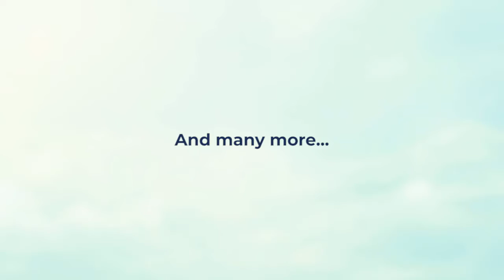Overcoming Chronic Illness Masterclass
Do you suffer from a chronic health condition? Catch every bug or have vague recurrent symptoms like fatigue, headaches, pain?

Join us in this extensive, expert-led masterclass to learn how underlying infections, environmental toxins and chronic stress set the stage for long-term illness, and explore solutions for getting well and staying
healthy.

The Overcoming Chronic Illness Masterclass experts will teach you:
✔️Practical steps to overcome & prevent chronic health issues
✔️Causes of chronic or recurring infections
✔️Solutions for better immune health
✔️Strategies to address environmental toxic overwhelm
✔️Dietary approaches for chronic illness & everyday wellness
✔️Plus More.

recurrent urinary tract infections, recurrent fungal skin infections, recurrent urinary infections, Overcoming Chronic Illness Masterclass, The Overcoming Chronic Illness Masterclass, HealthHustle